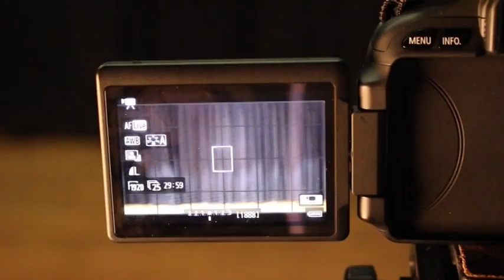2015 Recall (Ewan Thompstone, Georgia Carter, Mitoshka Alkova)